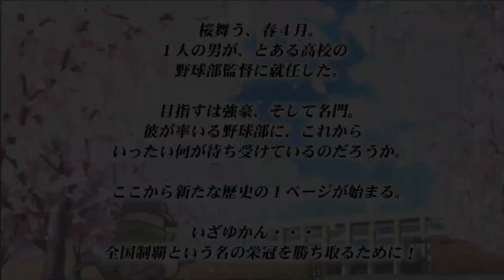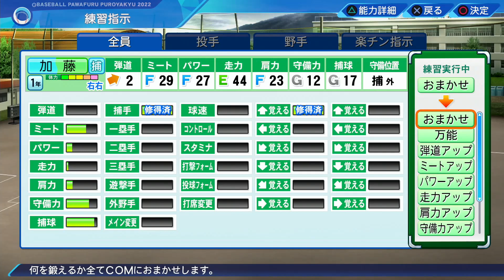【パワプロ2022】至宝の素材は岡山野球から＃１【栄冠ナイン】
『e-baseballパワフルプロ野球2022』の栄冠ナインモードをプレイしました！
目指せ全国制覇！